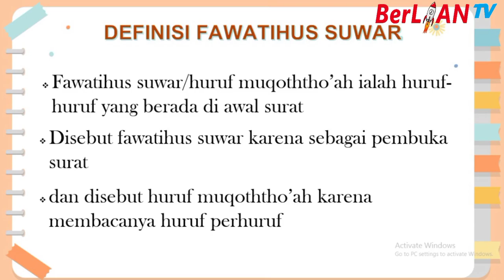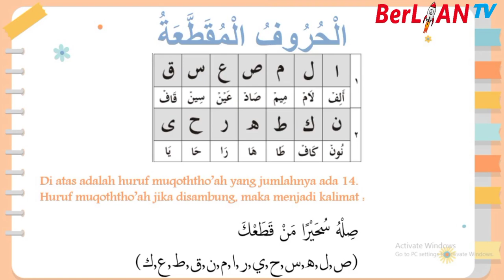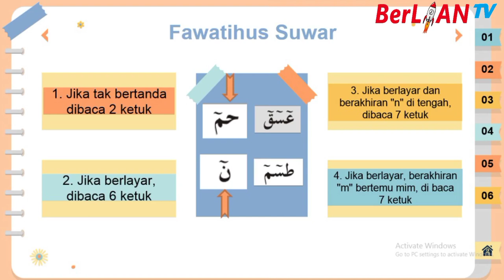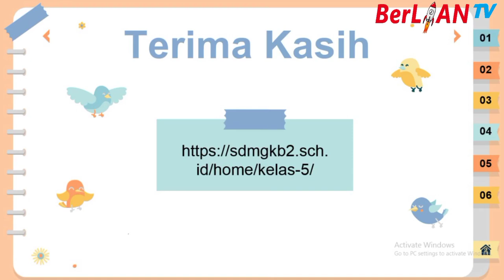Fawatihus Suwar 3 - Al Qur'an Kelas 5 SD - BerLIAN School